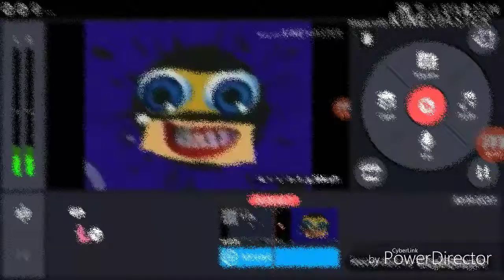how to make 8-bit major in 8-bit major